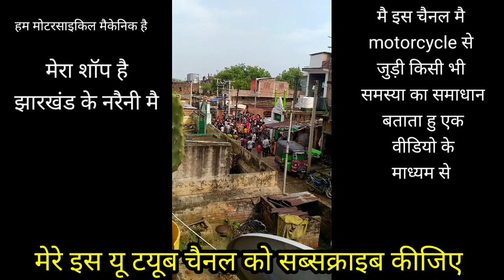बाराहाट ईशीपुर मुहर्रम 2021 Moharram julus Tazia video